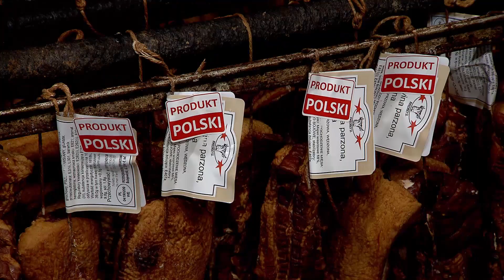Produkt Polski - Wieprzowina odc. 1